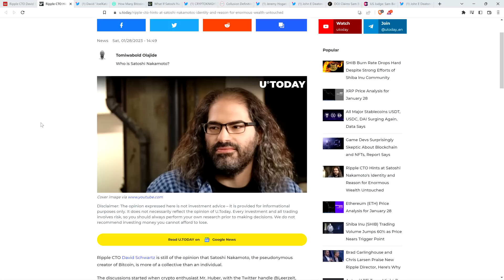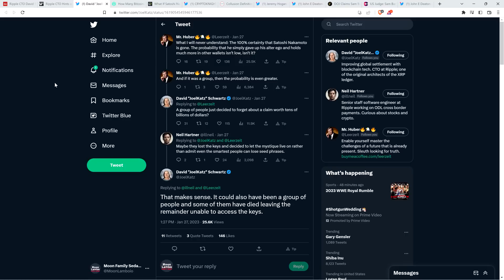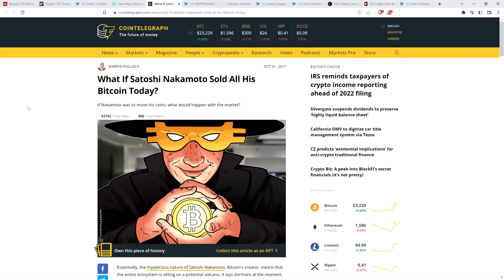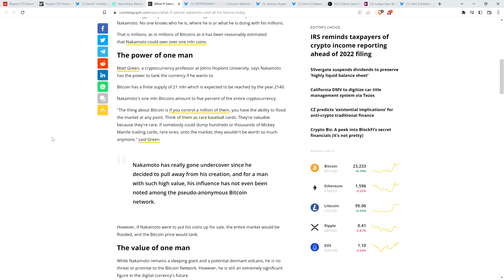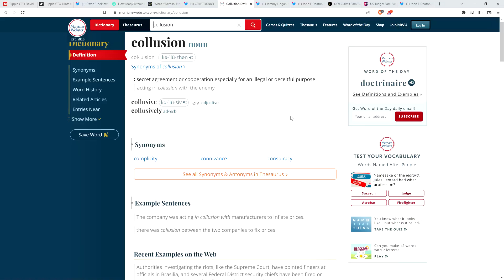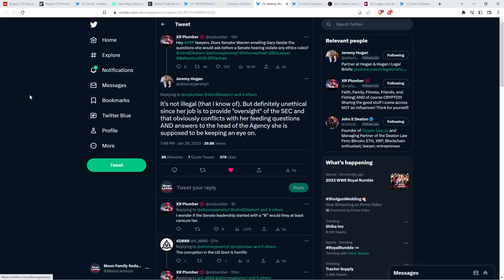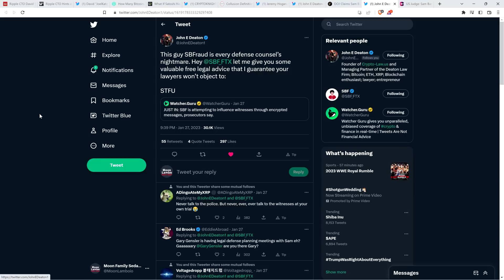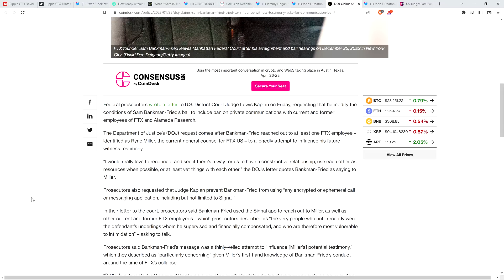XRP Creator Hints REAL SATOSHI NAKAMOTO IDENTITY, Media Reports